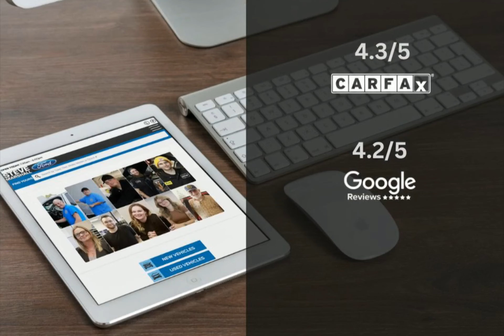2023 Ford Mustang Mach-E 232600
2023 Ford Mustang Mach-E 232600